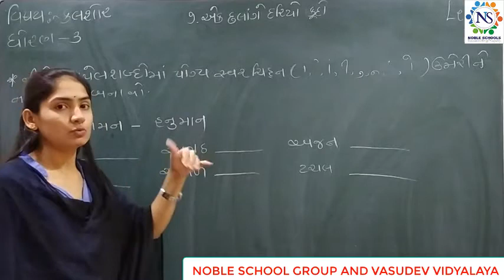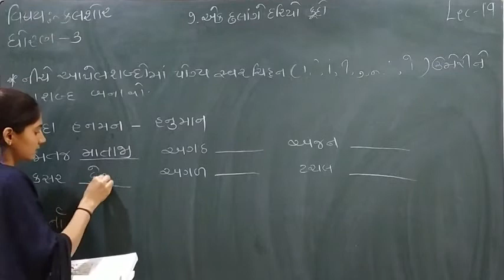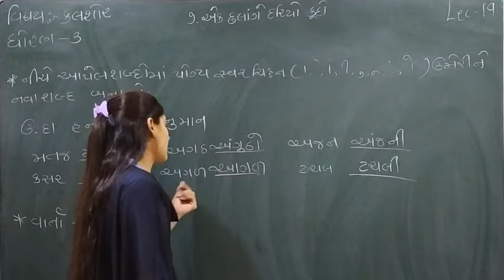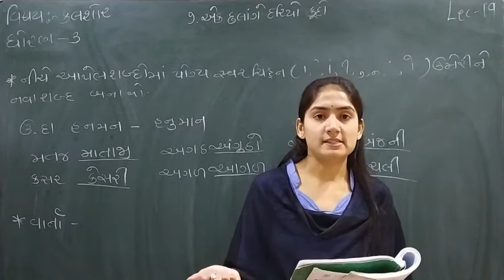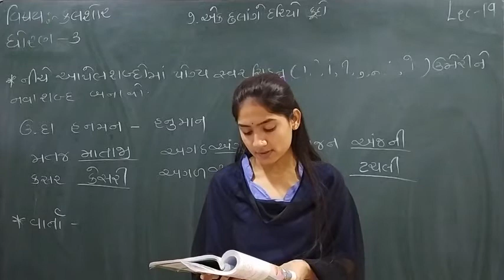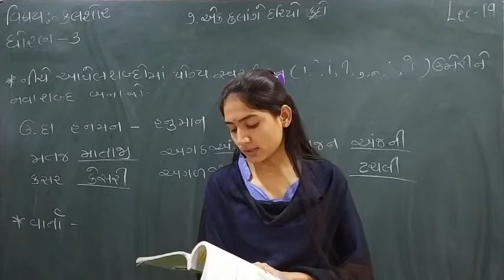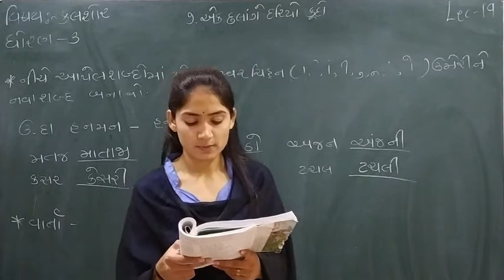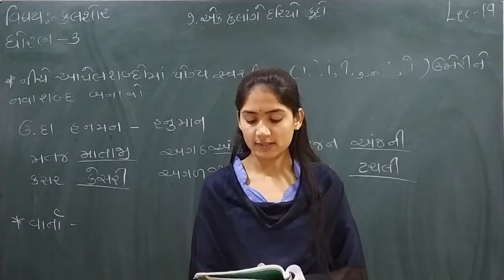Standard - 3 kalshor Semester - 2 Lecture - 19 by Sonalmadam